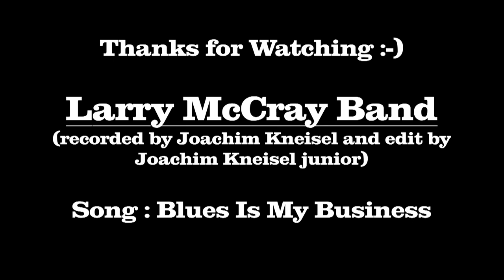Larry McCray Band - Blues Is My Business / Bluesgarage Isernhagen 2012 Germany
JKBluesReport presents :

Larry McCray Band
Live in der Bluesgarage in Isernhagen (Germany)
am Fr.14.09.2012

Song : Blues Is My Business

Band :

Larry McCray       - guitar,vocals
Steve McCray      - drums,vocals
Kerri Clark           - bass,vocals
Shawn McDonald - keyboard/piano, vocals

Have fun! :-)